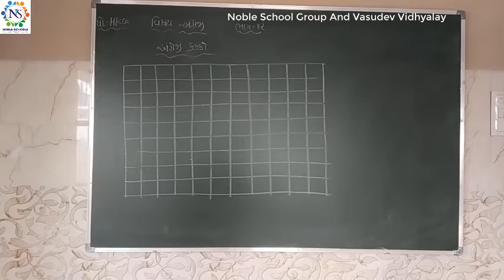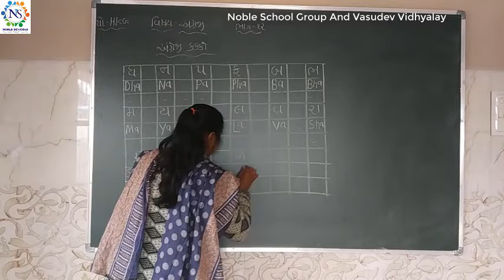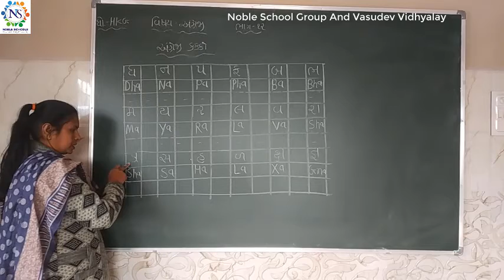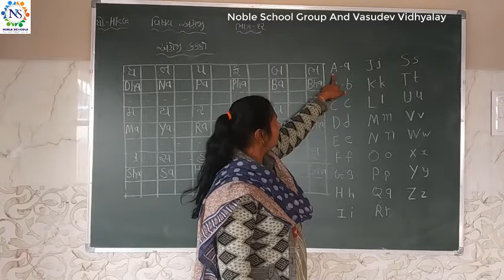Standard - Hkg English Sem - 2 Lec - 12 By Pragana Madam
Std - Hkg English Video Lec